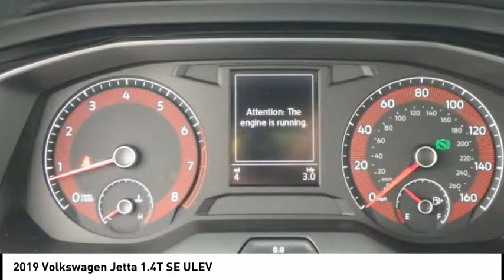2019 Volkswagen Jetta Rockford IL 49111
2019 Volkswagen Jetta 1.4T SE ULEV

You'll love this 2019 Volkswagen Jetta. This is a  you'll want to take home. Call and get in touch with Lou Bachrodt Chevrolet Buick GMC directly, and be the first to open the door today!